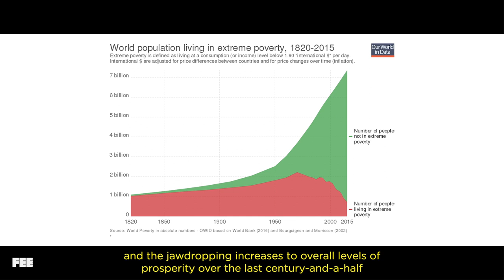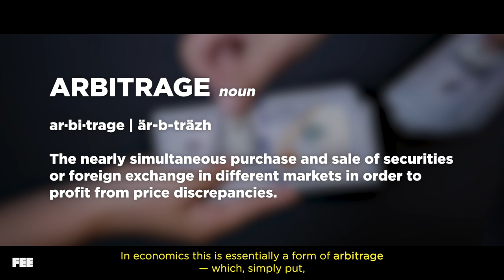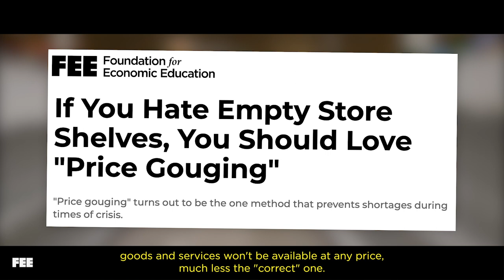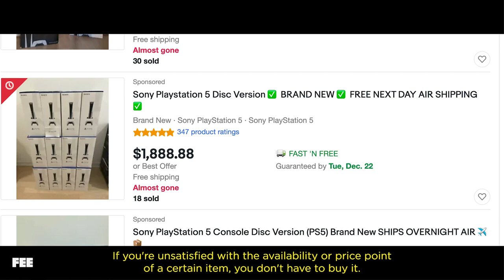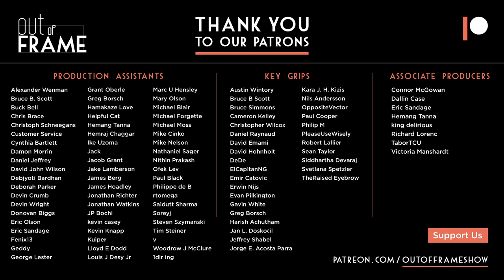No, PS5 Scalpers Aren't Ruining Christmas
As we enter peak holiday season, most people have their shopping done by now, but as always, many are scrambling last-minute for their purchases. And if you aren’t one of those early-birds fortunate enough to procure a PS5 or Xbox Series X, you might not be able to find one unless you’re willing to pay $1,200 to a dreaded "scalper".

For a lot of us, that's frustrating. How is it fair for people to buy up the consoles at $500 and sell for nearly double or triple the cost? “There ought to be a law” against that kind of thing — right?

Well, in short, there’s not only nothing wrong with scalping (assuming there's no fraud or theft involved of course) and a lot of benefits to letting resellers on the margins test the boundaries of what people are willing to pay.

Scarcity is real and so is time-preference.

Scalpers (even ones who use bots to get their orders placed early) show that demand for some goods is so high that people are willing to pay several times the list price. And even though scalpers represent a tiny fraction of total sales (around 0.6% by current estimates), their actions can actually provide a lot of information to Sony and Microsoft on how many consoles to produce and where to ship them. But... Everybody hates them anyway.

Manufacturers can also factor this information into their future plans, so there are fewer problems with availability in the future. They could also eliminate incentives for scalpers if they allowed retail stores to set their own prices.

Sound economic theory often leads to conclusions that a lot of people don't like to hear, and this is definitely one of those times so we thought it was worth talking about on this short edition of Out of Frame.